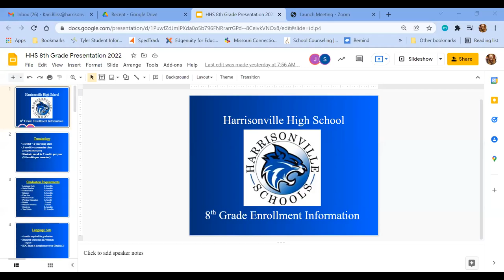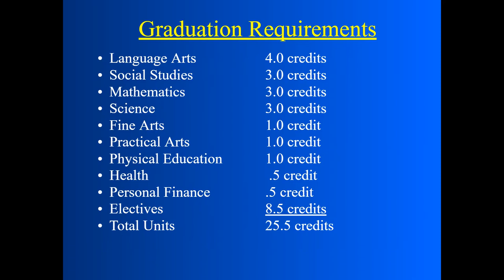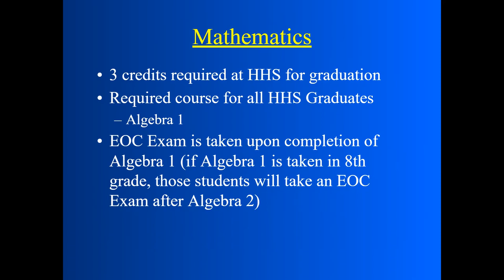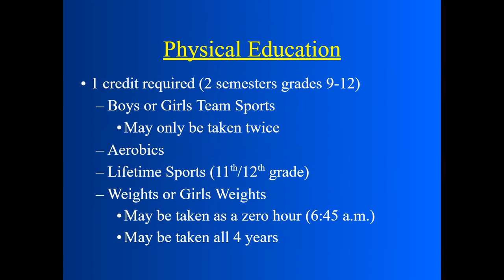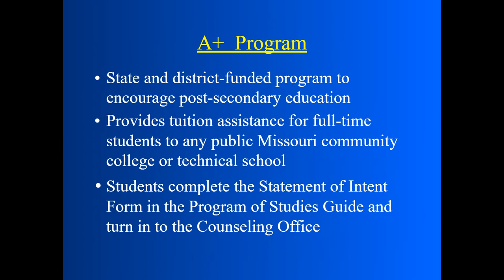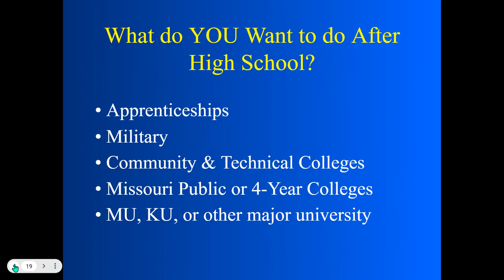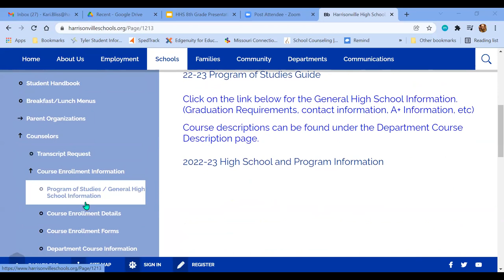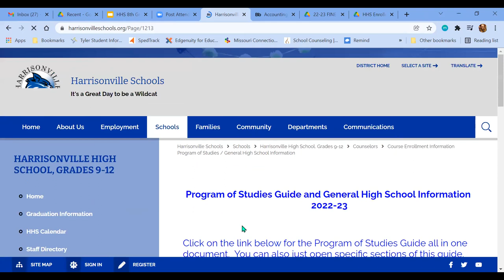8th grade Course Enrollment 2022-23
This video includes information for 8th graders & their families regarding high school enrollment for the 2022-23 school year.